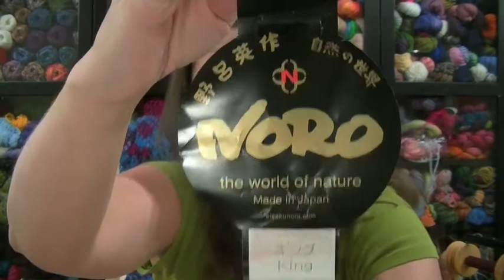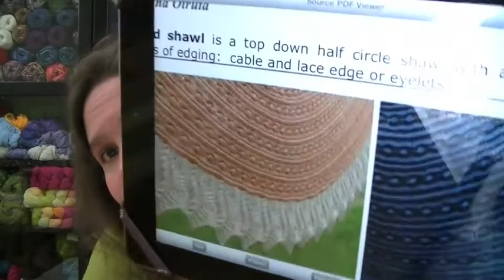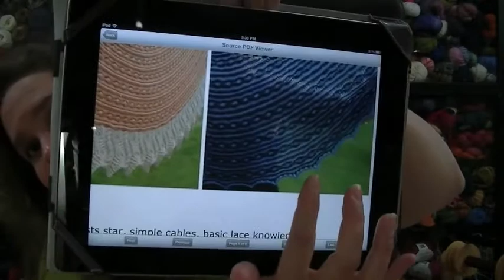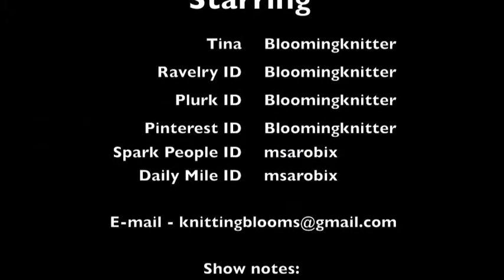I'm a Teenybopper - EP74 - Knitting Blooms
I share my exercise for the week, along with a program I am using for 1/2 Marathon training. I also talk about two wii games as well as Zac Efron. I have one finished object to show you, as well as progress on 5 other projects. I also provide an update for the upcoming knit-alongs.